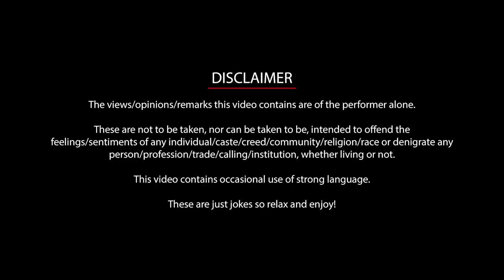26 March 2021